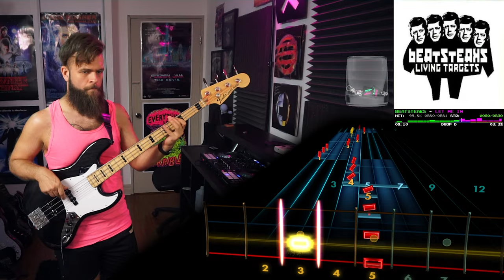Beatsteaks－Let Me In｜Rocksmith Bass Tabs [Drop D]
Beatsteaks－Let Me In
_Living Targets_ (2002)
*Arrangement:* Bass
*Tuning:* Drop D
*Chart By:* nandopr81